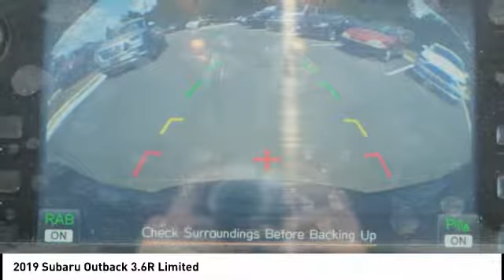2019 Subaru Outback 3.6R Limited for sale in Cary NC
2019 Subaru Outback 3.6R Limited for sale in Cary NC - Stock # SB54357
Year: 2019
Engine: 3.6L H-6 cyl
Transmission: continuously variable automatic
Exterior Color: Cinnamon Brown Pearl
Interior Color: Ivory
Model Code: KDK
Drive Line: All-wheel Drive
Address:
VIN: 4S4BSENCXK3391951